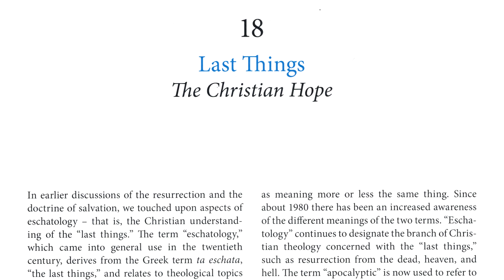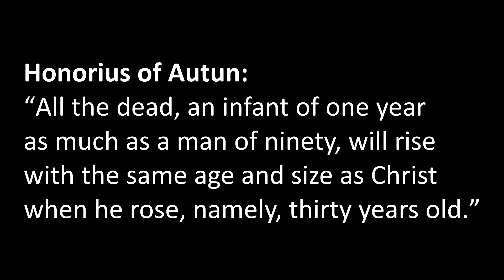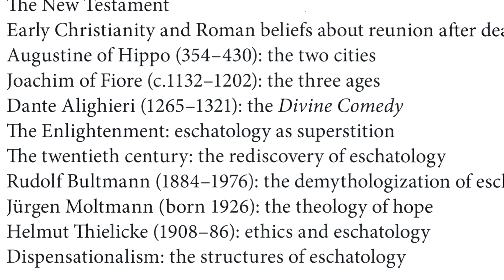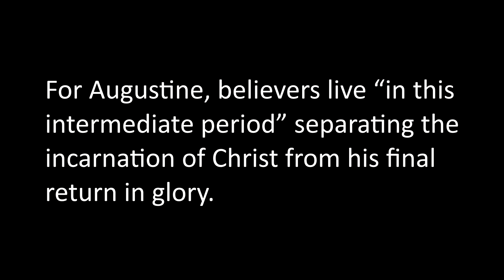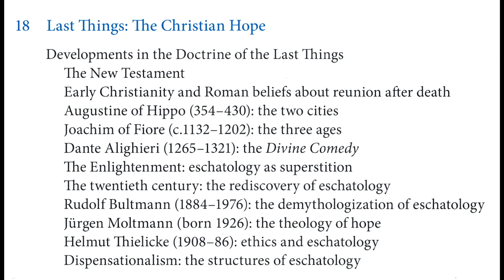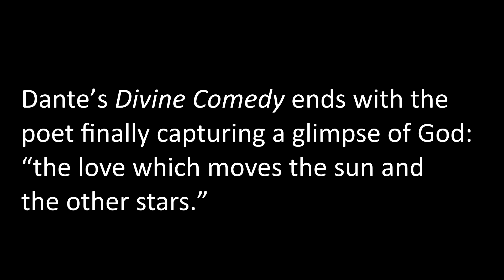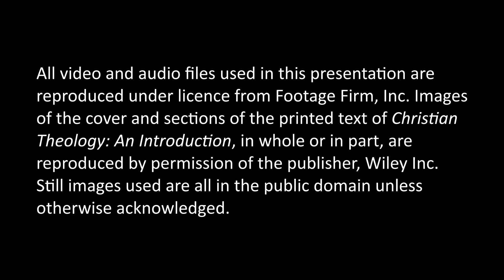McGrath Theology Introduction #19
The final in a series of nineteen presentations in which Alister McGrath walks you through his market-leading textbook Christian Theology: An Introduction. This presentation focusses on the eighteenth and final chapter of the textbook, which  explores the development of Christian understandings of the ‘last things’ from the New Testament to the present day, including detailed engagement with some significant theological voices. This presentation also includes some final thoughts on what readers of the textbook might do next. Additional presentations are available on Alister McGrath’s personal website, alistermcgrath.net.